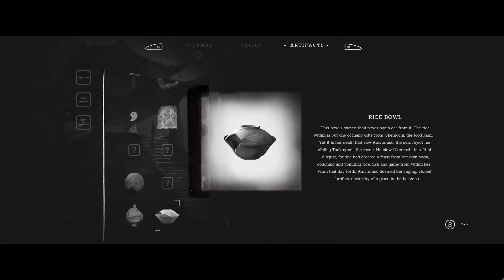Trek to Yomi Xbox Series X Gameplay Part 2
Part 2 of Trek to Yomi. Xbox Series X gameplay. Available for $19.99 or via Game Pass. Also available on Playstation and PC.

nextleveltaken (PSN)
nextleveltaken (Xbox)
nextleveltaken (Steam)

Twitch TTV: nextleveltaken

Your support means a lot to me, and encourages me to keep streaming. Add me if you'd like to play online with me, as I often play video games with my subscribers!

►Twitter.com/nextleveltaken

PSN ► nextleveltaken
Xbox Live ► nextleveltaken
Steam ► nextleveltaken